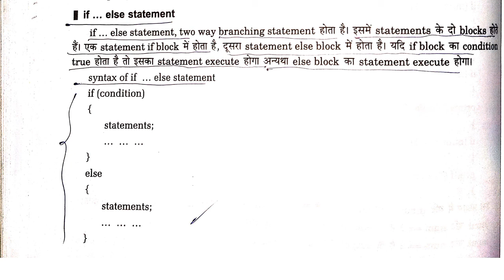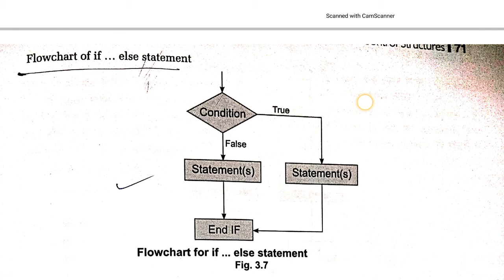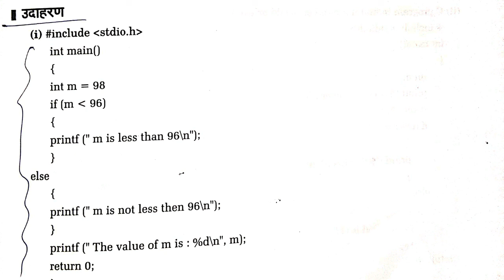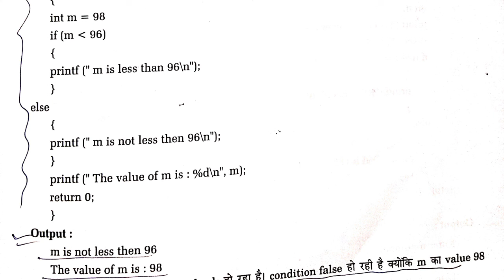If..... else statements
Networking and programming use in C-language